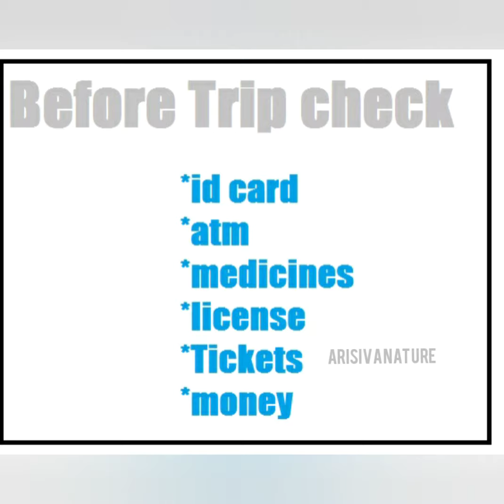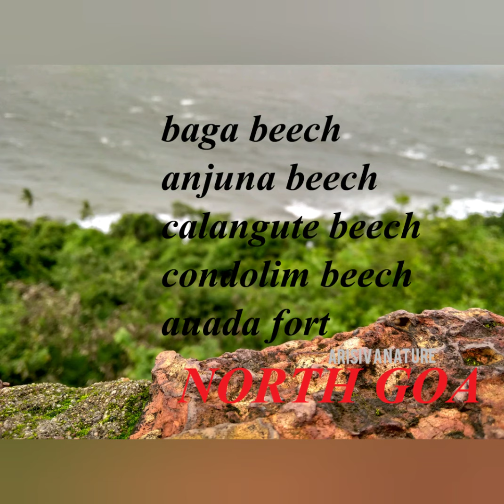Goa plan in Tamil /கோவா சுற்றுலா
Goa is a state in western India.Goa have the main tourist places like baga beech,condolim beech,anchuna beech,aquad fort and more nature places.once visit to goa is a mind relaxing trip to ourself.